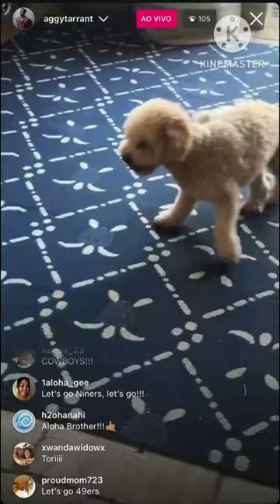NCISHawaii - Season 3 Premiere Anticipation!! 🤗Update March 21: Helicopter scene will be in 3.05 🥴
Update on March 21:
This G.I. Jane moment with Sam and the helicopter did not happen in 3.01, 3.02, 3.03, or 3.04. 🙃
I can declare it definitively (sort of 🤭) this scene will be in 3.05. The confusion is the NCISverse Instagram account uploading it on February 12, the night of the Season 3 Premiere (3.01). 🙃

February 12:
No time to make an actual anticipation video, so I let the show and cast do it instead. I just edited it. 😉

Video 1:
Caption from the NCISverse Instagram:
"Get ready for a crazy ride 🚁🚁 See you TONIGHT for Season 3 of NCISHawaii, part of CBSPremiereWeek"
Vanessa edited in the pink border and shared it on Instagram. 💓

Video 2:
Tori and Yasmine hugging again because why not? 🤭 🥰
Shared from Alex Tarrant's Instagram. 🥰

Photo:
"Best Day" Super Bowl party photo shared from Alex Tarrant's Instagram. 🥰

Video 3:
Vanessa Lachey and Wilmer Valderrama in Las Vegas at the Super Bowl for CBS. Shared from Vanessa's Instagram. 🥰

Video 4:
And, last, but certainly not least. Tori at the Super Bowl party with Scottie, and I think, Jason's dog, with Alex Tarrant's wife acting as videographer again. I love this Ohana. ❤